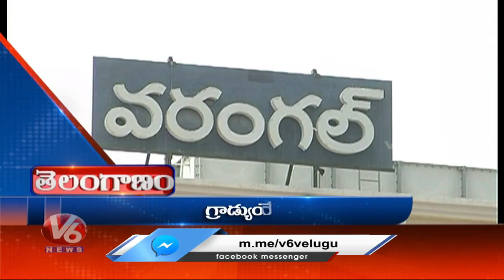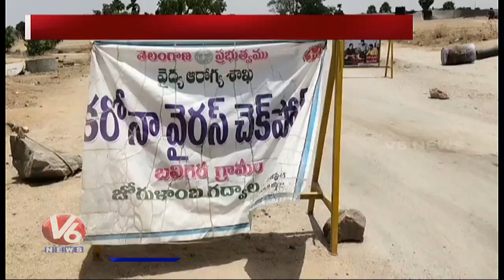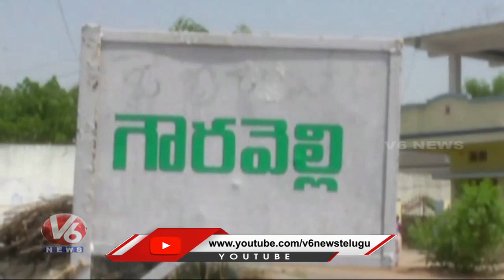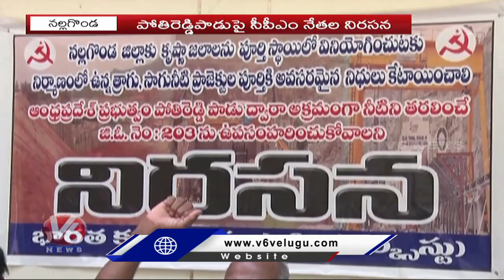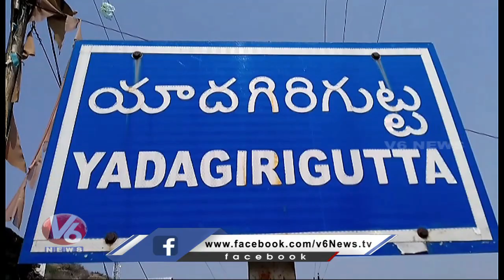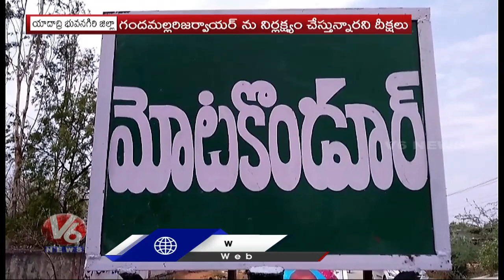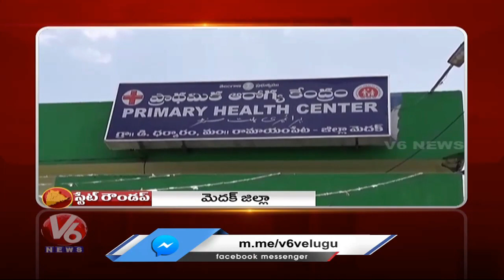6PM Telugu News | 29th May 2020 | Telanganam | V6 Telugu News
6PM Telugu News | 29th May 2020 | Telanganam | V6 Telugu News